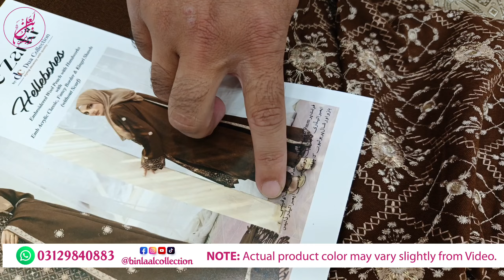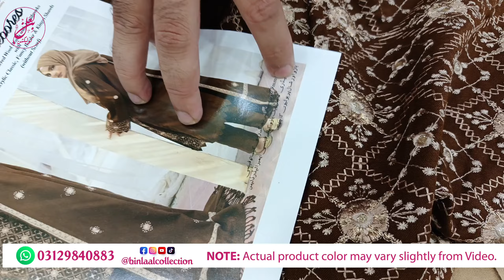Wool Peach Embroidered | Pure Pashmina Wool Shawl | Winter Collection | Gul e Zarki | Nureh